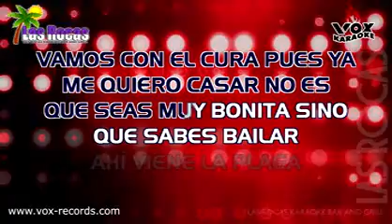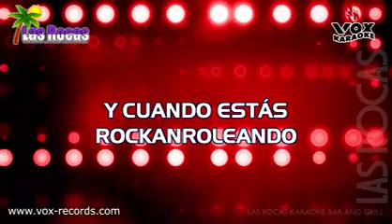La Plaga Enrique Guzman Las Rocas